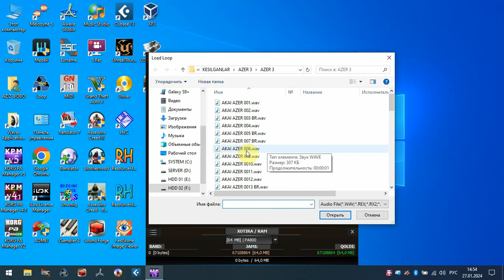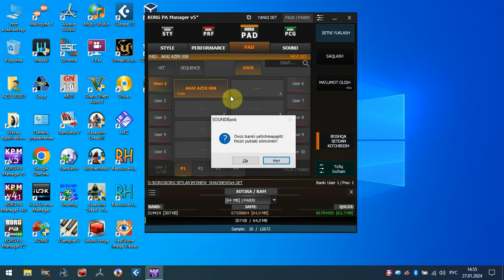KORG PA MANAGER V5 PAD CREATION LOOP TIME SLICE